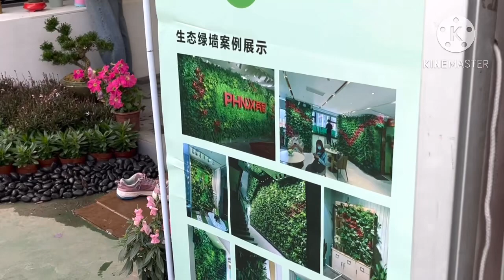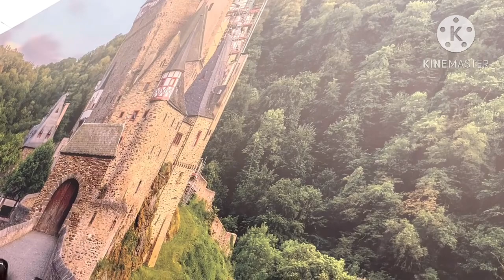2024 Flower Show HK (Art Flower show)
Art with Flowers